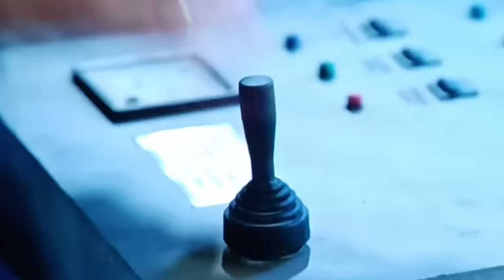Worst TV Serial I've Ever Seen 🥴 | Moon Landing By Scooter | Amusing Rii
Intro & Outro- Trisha Vaidya

Monosa konya (angel digital)
Ishq ki dastaan Nagmani
Dangal TV
Star Jalsa Serial
Bhalobasi tomake (shemaroo bangla)
Protisodh, rakhal raja, Debota (Angel digital)
Abhagini

"fluffing a duck"
"the descent"
"merry go-distress"

Prod. O-beat
Robert Tar
Anabolic beatz